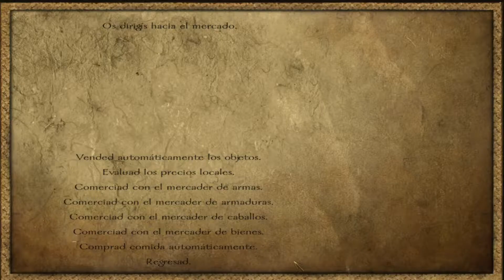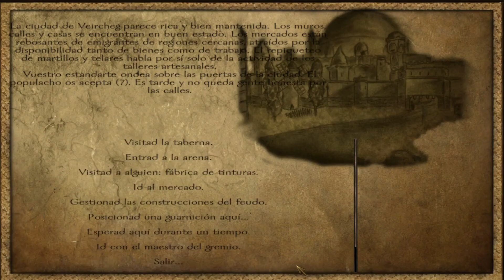M&B Warband: Last Breath of the Calradian Empire #33 "Si, seguimos a hostias con los vaegires"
ES IMPORTANTE LEER LA DESCRIPCIÓN.
Así es la guerra.